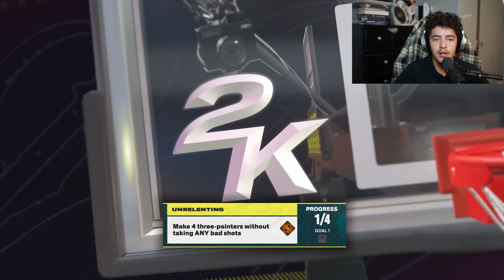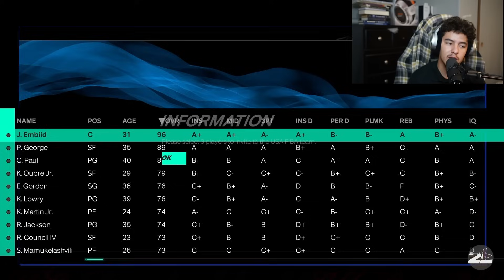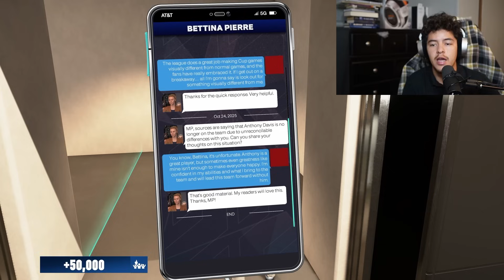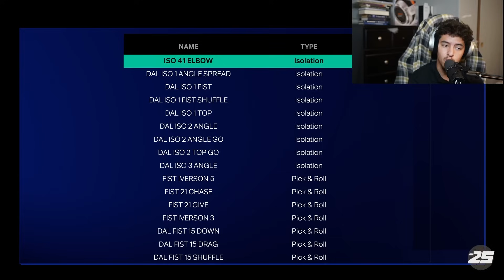*PERFECTED* NBA 2K25 BEST VC METHOD! 400k Per Day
no its not a glitch. just useful understanding of mechanics!!!

Jesus Loves you and so do i, so please dont ignore him he will come back soon.